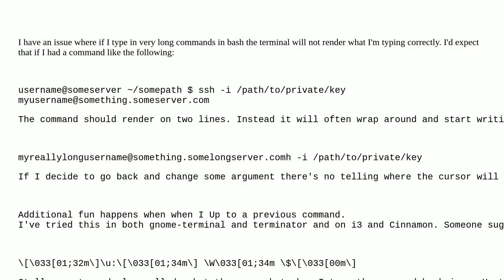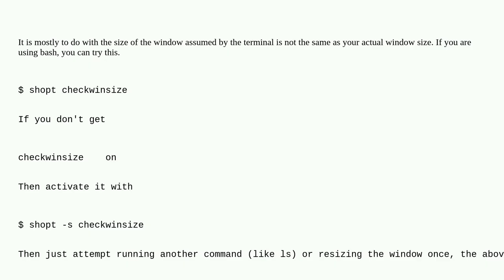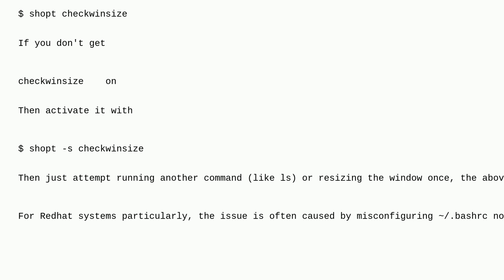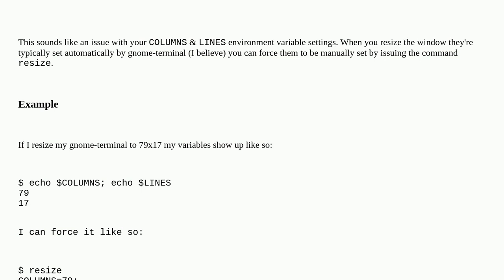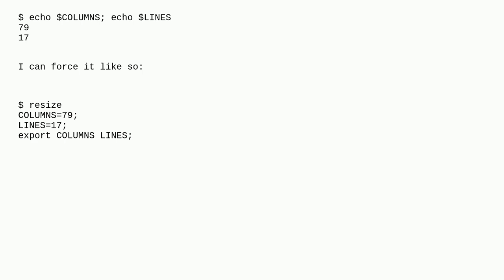Unix: Terminal prompt not wrapping correctly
Terminal prompt not wrapping correctly

A special thanks goes out to the awesome community

  bash prompt terminal